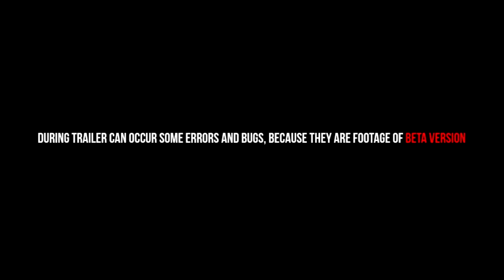City of ambition trailer